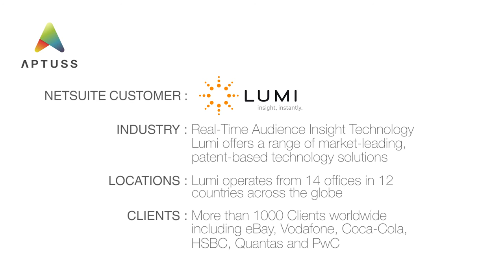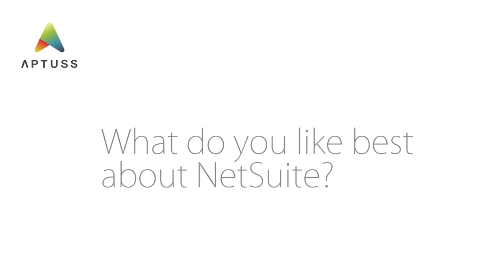Aptuss | NetSuite Client Success Story - Lumi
Aptuss Netsuite ERP Implementation Client Success Story.

Company Profile -- Lumi offers a range of market-leading, patent-based technology solutions.

Industry: Real-time audience insight technology for research, live events, meetings and corporate communication.

Offices: Lumi operates from 14 offices in 12 countries across the globe.

Clients: More than 1000 Clients worldwide including eBay, Vodafone, Coca-Cola, HSBC, Quantas and PwC.

Roger Lovegrove -- CFO Lumi, discusses what life was like before and after Aptuss's NetSuite Implementation. (Extract from video below):

"Prior to implementing NetSuite, each operation (globally) was using its own Accounting software.
This meant there was no consistency in reporting, format and consolidation at month end, it became very problematic and producing anything in a realistic timescale was just never going to happen.
Now, we are able to track our operations throughout the world in real-time. Respond immediately to new business opportunities and complete month end reporting within 5 working days. What's more; our internal processes are faster and more accurate giving managers the information they need to manage their respective operations efficiently.
(How did you find Aptuss's contribution?) - It was invaluable, from the outset of the project through to going live, Aptuss's attention to detail and overcoming any hurdles that we may of come across along the way just made the whole project easier and there were no 'show stoppers'.
The result being a successful rollout that was delivered on-time and on-budget. We would highly recommend Aptuss for any company looking to implement NetSuite."